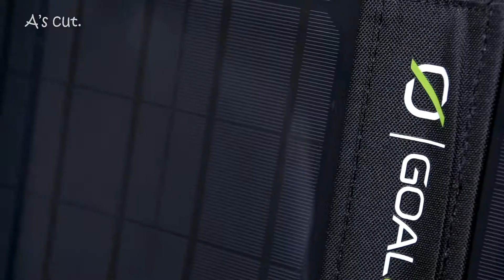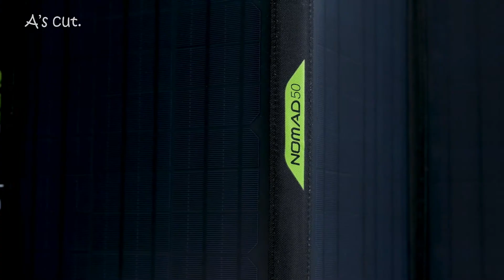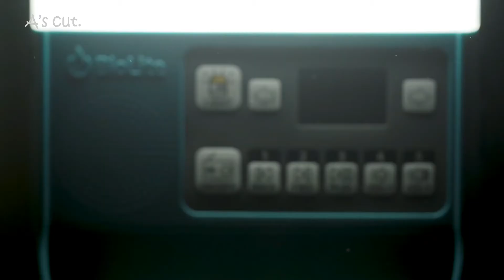Top 5 Amazing Solar Gadgets & Gear on Amazon.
Are you ready to join the solar revolution?
Gone are the days when you had to miss modern home necessities while camping. All thanks to solar-powered gadgets, now you can harness the power of the sun to feel at home even in the great outdoors. So whether it is recharging electronics, lighting the darkness, playing the radio, cooking your meals, or providing hot water for a bath – you can feel at home everywhere.
Clean, cheap and surprisingly portable, solar power is on the rise as a preferred method of powering our energy-hungry, tech-dependent lives. These gadgets have successfully gained relevance and popularity in the past few years and some of them have become a “must-have” in our lives. Moreover, as long as the sun shines, they will not run out of energy, so you will stay warm, dry, well fed, and entertained for your entire adventure.
While charging a phone in the outdoors is typically the first thing that comes to mind, the list doesn’t stop there. There are a plethora of options when it comes to solar-powered camping gear.
From flashlights to stoves, practically all your camping gear essentials come in a solar-powered version.
If you like the idea of powering up your gear with the sun as much as we do, then you’ll want to take a look at our favorite solar-powered camping gear. Here, you’ll find all the camping essentials that come in a solar-powered version as well as our top picks.

1. GoSun Portable Solar Hand Washing & Water Purification System
2. Goal Zero Nomad Portable Solar Panels
3. BioLite SolarHome 620  Solar Light & Charge Kit
4. GoSun Fusion  Solar Oven that cooks at night
5. SolarBox Lumine Solar powered bluetooth speaker+LED light+ Powerbank

Special limited offers:
★2.Prime Student 6-month Trial
★Try Amazon Prime Insider:
★ Amazon Music Unlimited 3 Month Free